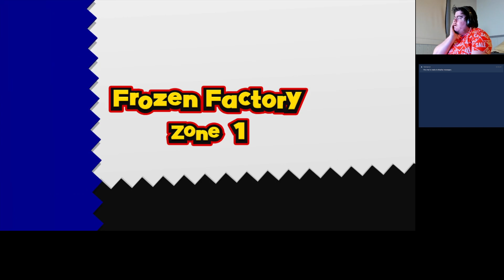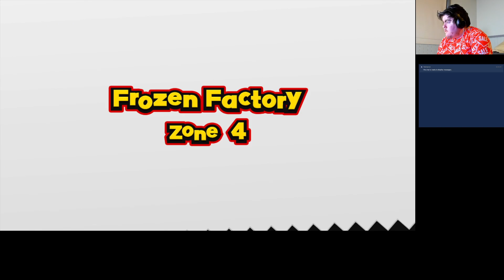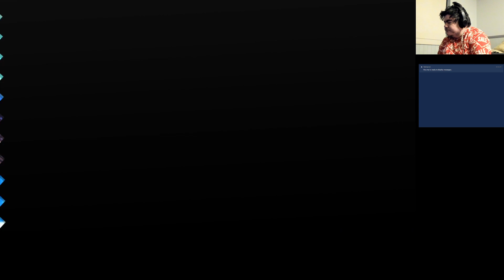sonic lost world (part 2)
Switch FC is: 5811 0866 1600